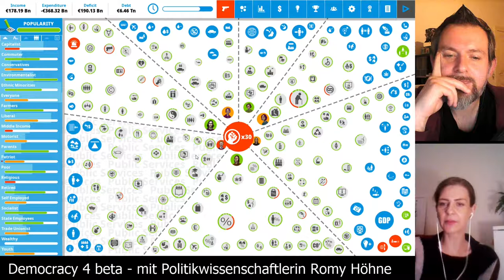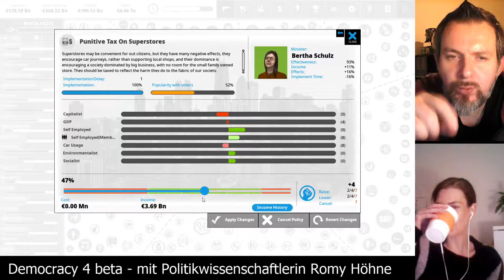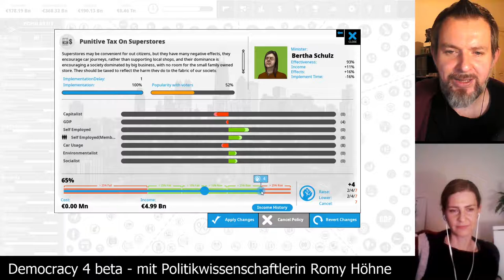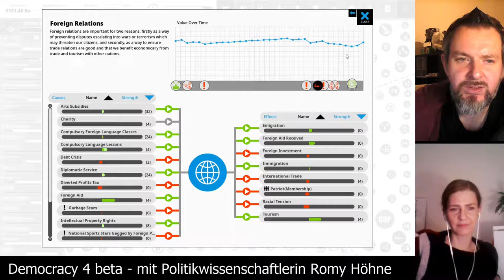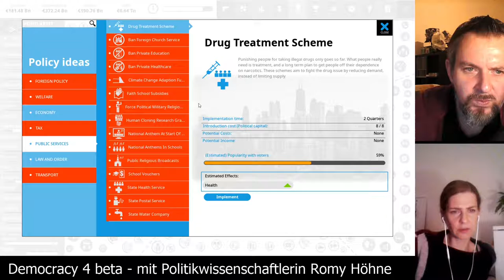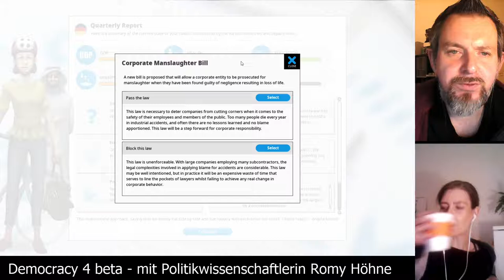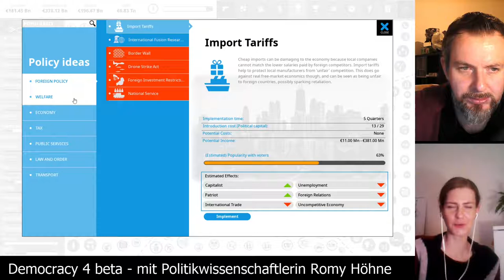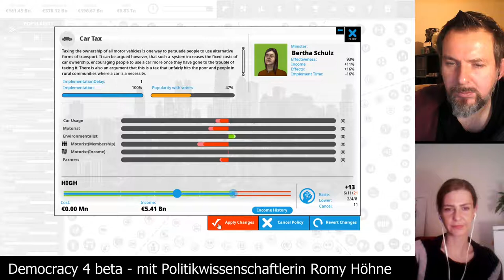Democracy 4 beta - Deutschland auf schwer [Folge 23 - Bildungschancen und Arbeit] mit Romy Höhne